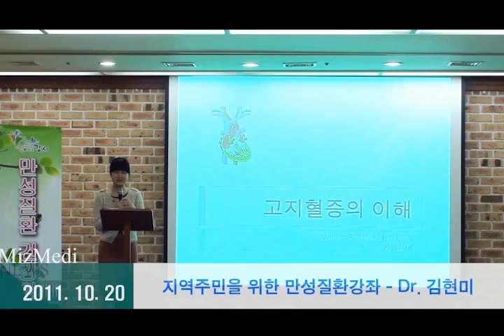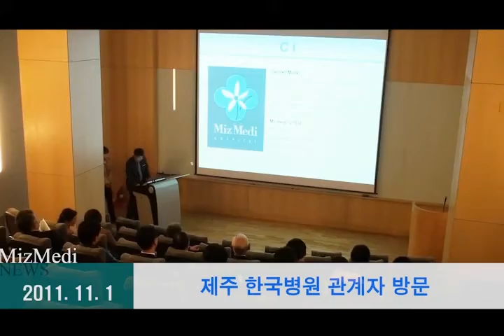2011년 11월 미즈메디뉴스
2011년 11월 미즈메디뉴스입니다